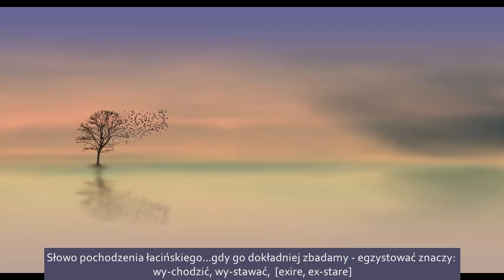Tajemnicą jest...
Świadomość a utożsamienie z formą, ,ja egzystuję' oraz ,ja jestem'. Wszystko to znamy z wykładów Eckharta. Dzisiaj mówi nam o czymś bardzo prostym i bardzo ważnym.

Zdjęcia pochodzą z Free-Photos na Pixabay.